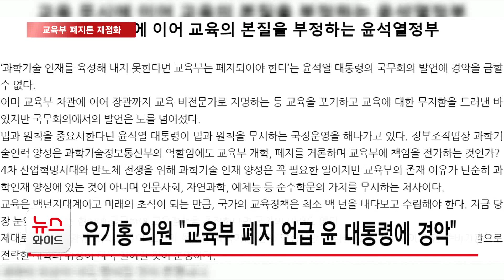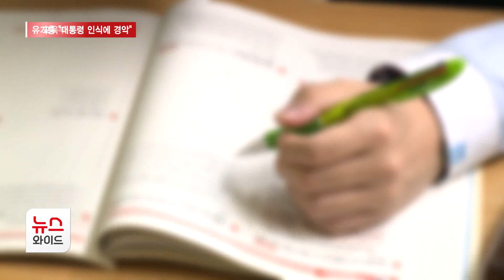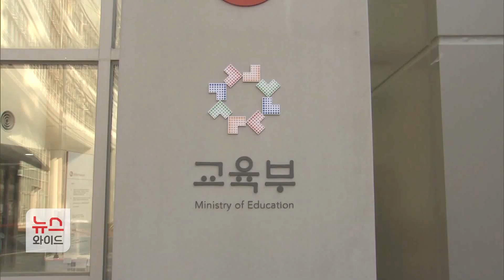유기홍 "대통령 인식에 경악" 교육부 폐지론 재점화 / 서울 HCN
유기홍 국회의원이 최근 국무회의에서 나온 교육부 폐지론을 두고 비판 수위를 높이고 있습니다. 대통령이 교육에 대한 인식이 부족하다는 입장을 냈는데요. 이외에도 여러 현안에 강도 높은 발언을 하며 존재감을 나타내고 있습니다. 김학준 기자입니다.